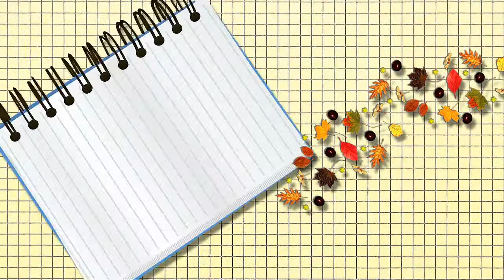ПЕРЕХОДИМ В 5 КЛАСС